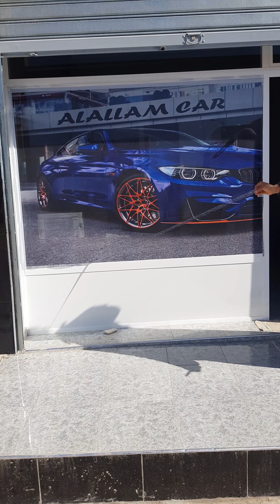المراحل الأخيرة في تركيب الوان واي one way